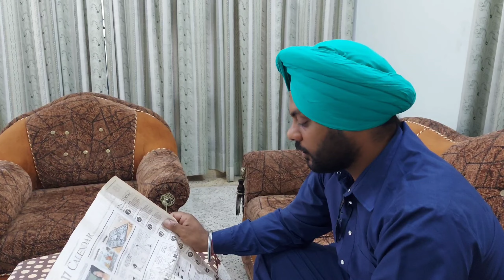Velly pinda de 3 ||ਵੈਲੀ ਪਿੰਡਾਂ ਦੇ 3 ||Gur jhikka||B. town production